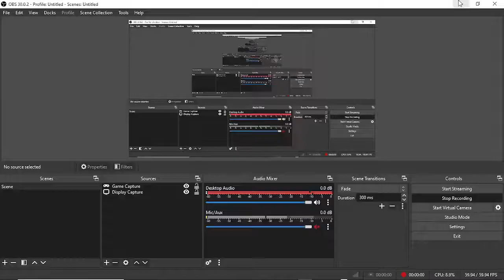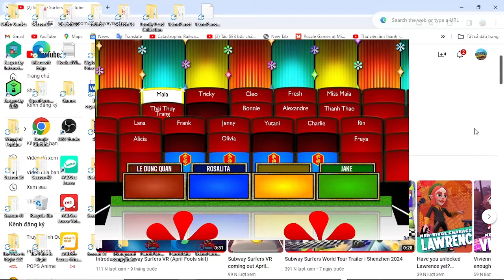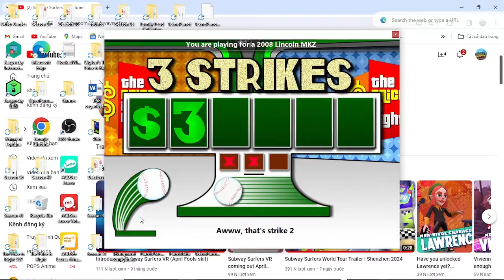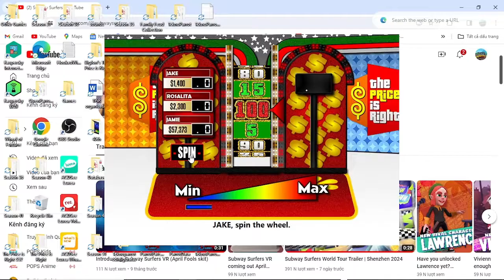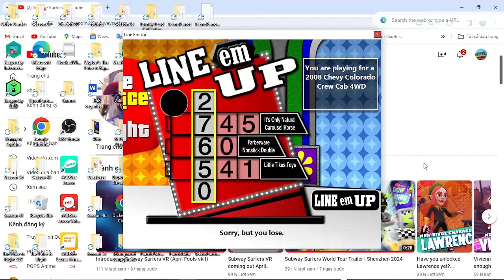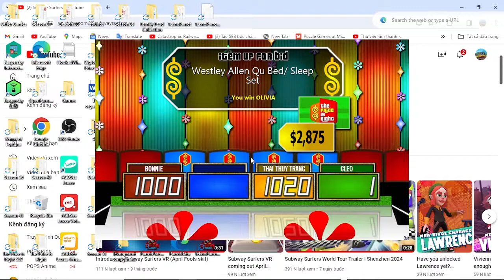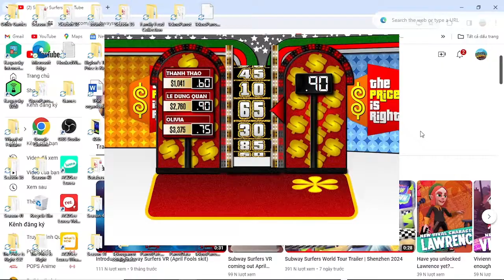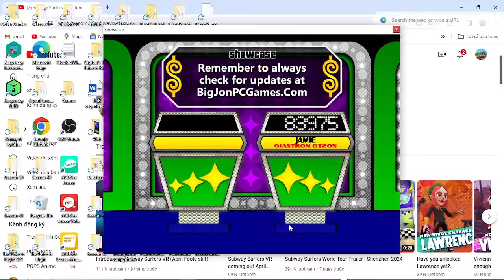Diwali special part 3/18 (Day 3 27/11/2023)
how good is when i have 3/6 pricing games win was next is Indian Republic Day by use S35 till then part 4/18